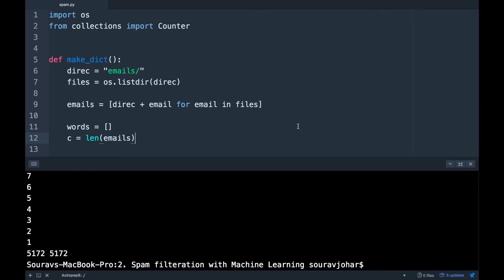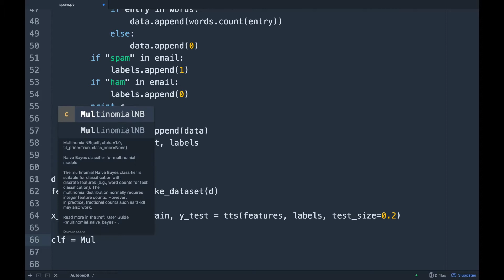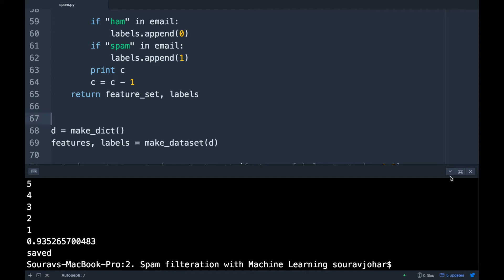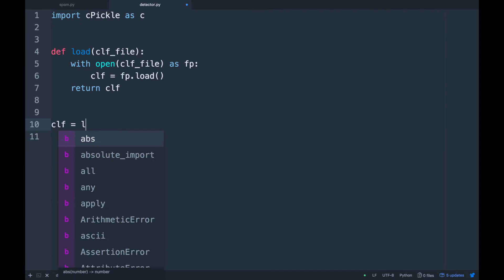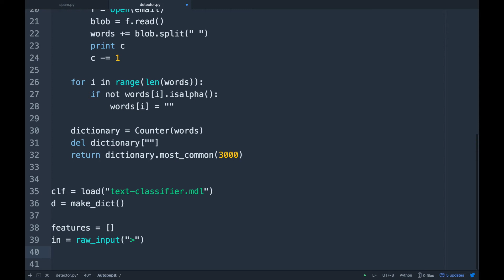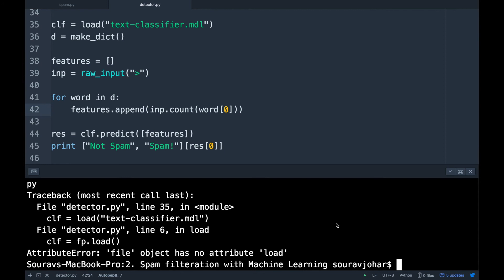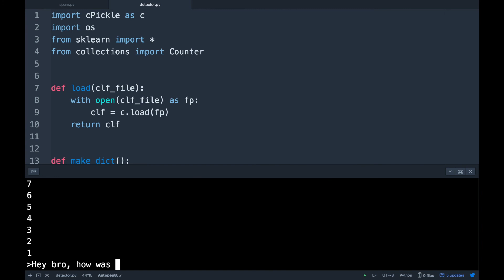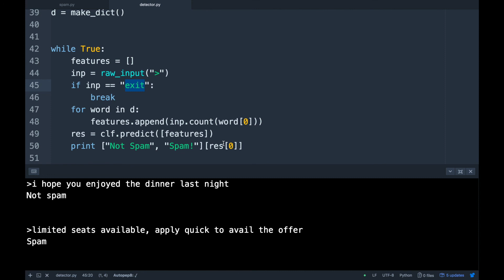Text Classification using Machine Learning : Part 2 - Training and deploying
Join me as I build a spam filtering bot using Python and Scikit-learn.
In this video, we train our model using the dataset and make a simple program which uses it to classify text.

Code is optimised for Python 2.